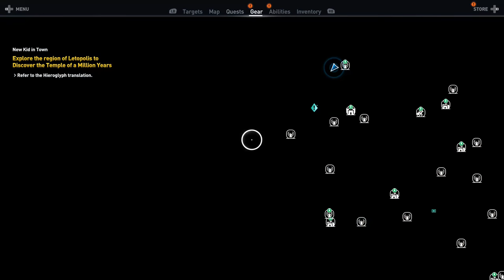Ptolemy's Fist: Part 26, Let's Play Assassin's Creed Origins (4k Xbox One X Gameplay)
00:00 Character Maintenance
05:00 Exploring
06:30 Synchronization
08:24 Hunting Gators
15:03 Synchronization
16:37 Fighting A Phylakes
21:48 Synchronization